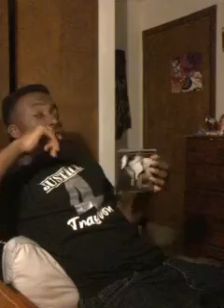Hip Hop Review 59 Eric B And Rakim Let The Rhythm Hit Em (REQUEST)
When I Think of Eric B And Rakim this is the album I think of. This  is their most focused work they have ever done. Despite production controversy,  Rakim still maintains his complex  lyricism with this masterpiece. Now the real MVP is not Rakim, its a then unknown young producer by the name of LArge Professor. 1990 was a great year in hip hop

LEt The Rhythm Hit Em

Let the Rhythm Hit 'Em (12" Vocal Version Remix)

MAhagony (Extended Remix) (This remix could have been a lot better if the vocals werent sped up, love the beat)

Eric B ANd Rakim in Rapmania

Hypnotic (Unreleased) (Some Bars directed at Kane)